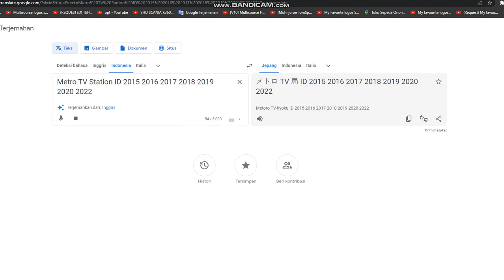Quicktime 2.0
Quicktime 2.1
Quicktime 4.0
Quicktime 7.0
Logos
Delete
Restart
Metro TV 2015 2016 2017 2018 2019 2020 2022
Station ID